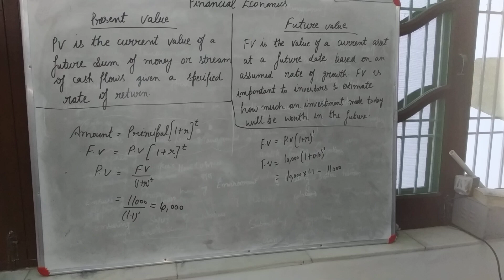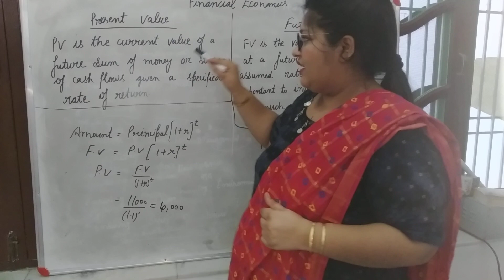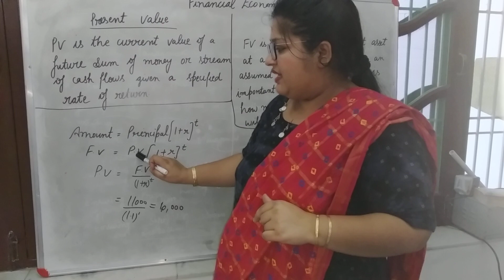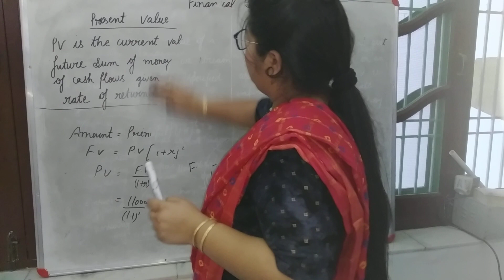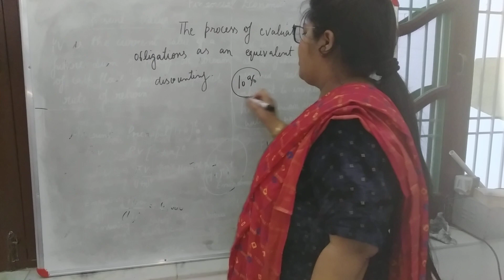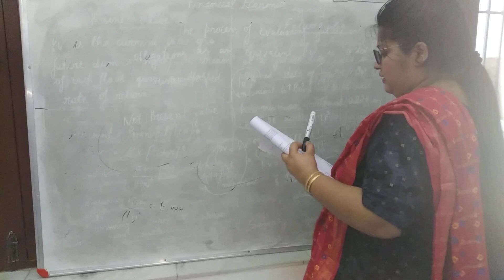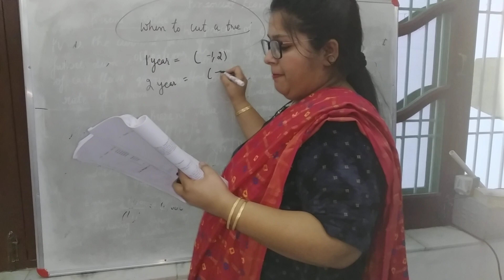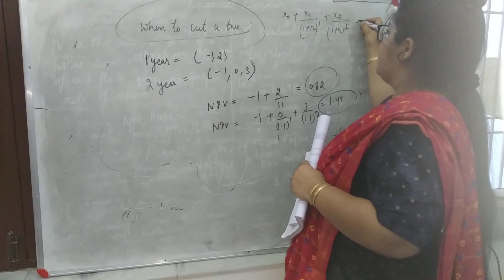Present value, Future value, Net present value